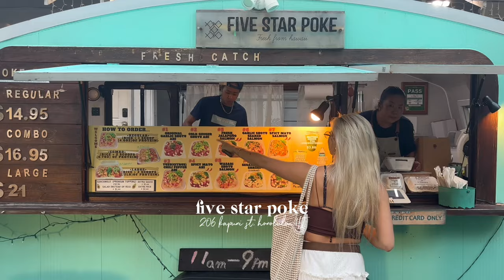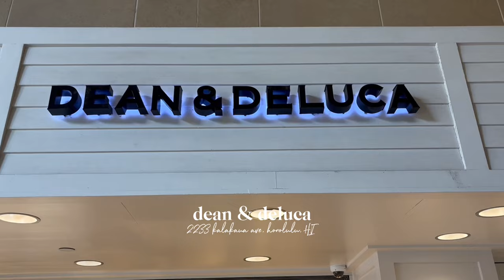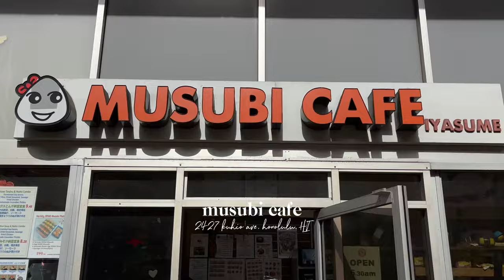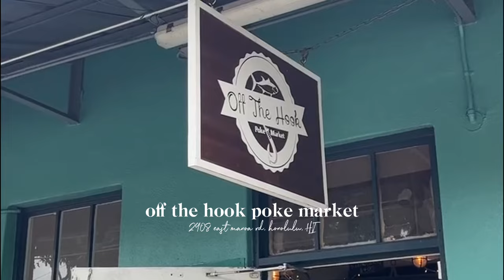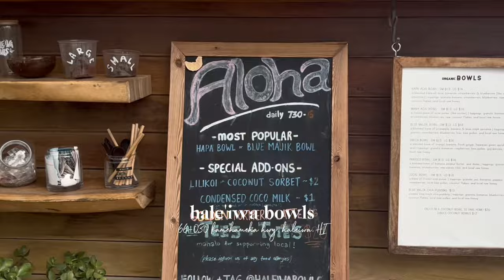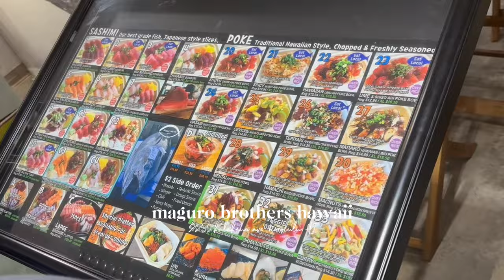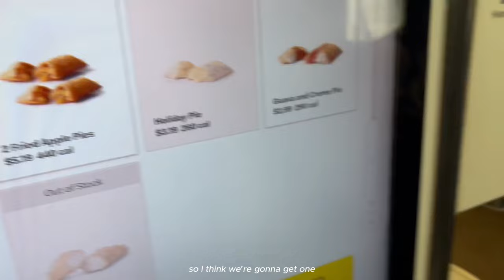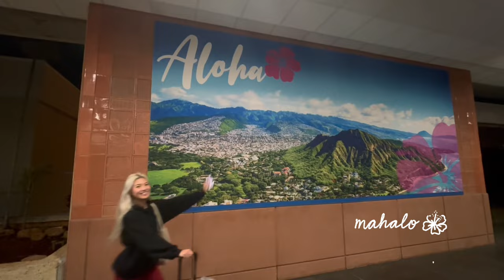HAWAI’I VLOG: first time in o’ahu - finding the best eats, hiking & exploring the north shore!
aloha and welcome to the first video on my channel! in this travel vlog, I experience and fully embrace everything the beautiful island of o’ahu offers from the freshest fruit, lush nature, and even the periodic rain. it may have been my first time in hawai’i, but it certainly won’t be the last. thank you for watching! subscribe to see more snippets of my life ...

♡ time stamps:
00:00 intro montage
00:10 heading to hawai'i
01:13 day 1 - exploring waikiki
02:37 day 2 - the west shore
06:55 day 3 - diamond head hike & east shore
10:23 day 4 - the north shore
13:12 day 5 - lanikai pillbox hike & east shore
16:39 day 6 - eating and shopping
19:01 heading home